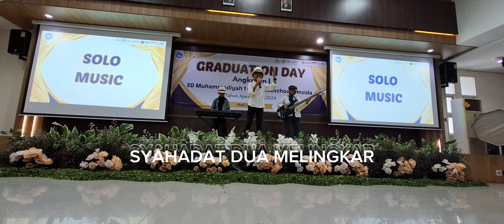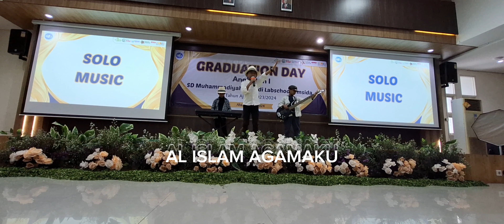SANG SURYA (COVER BY KLASIK)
Lagu Pertama Yang Akan Dibawakan Oleh KLASIK  pada acara Graduation Day Angkatan I SD Muhammadiyah 1 Candi Labschool Umsida adalah Mars Muhammadiyah "Sang Surya".